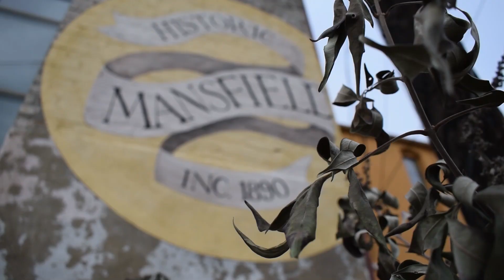Mansfield Artist Highlight: Christopher Bryant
Christopher Bryant is a local Mansfield Artist and the program director at the MISD Center for the Performing Arts.

For more information on the Mansfield Commission for the Arts go to: MansfieldTexasArts.org